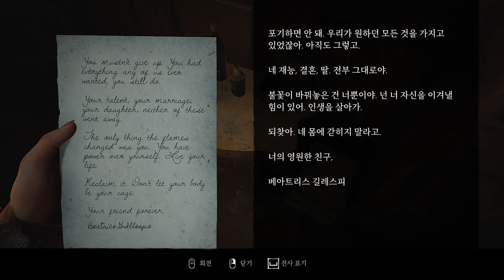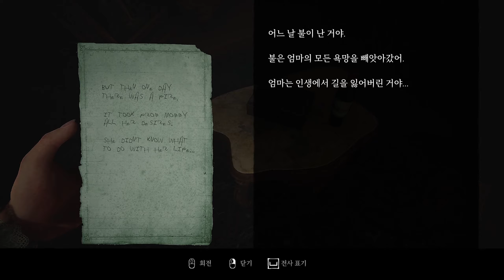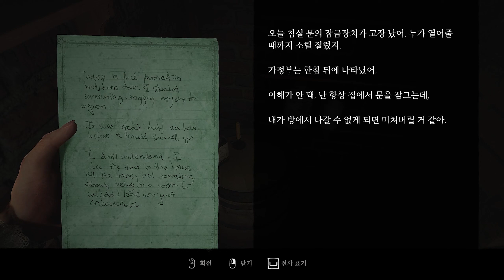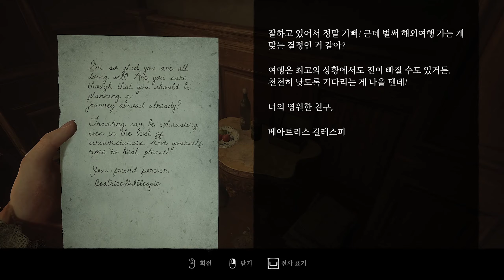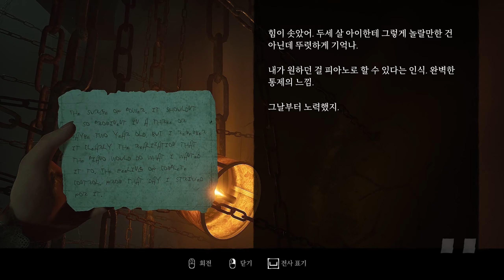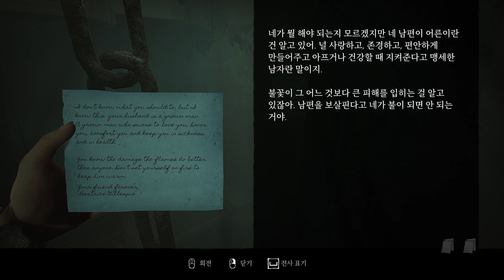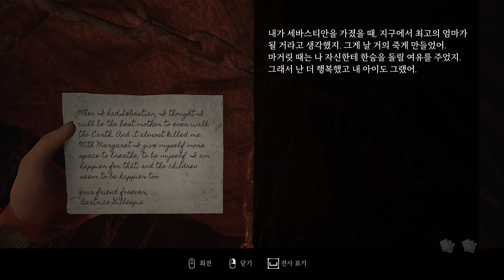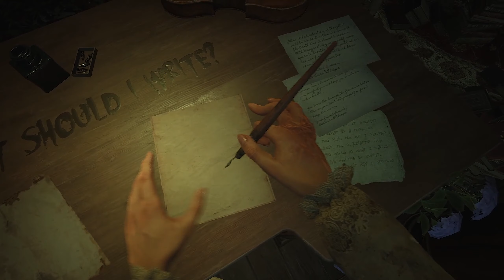레이어스 오브 피어(2023) #11 음악가의 스토리 - Final Note 1/2